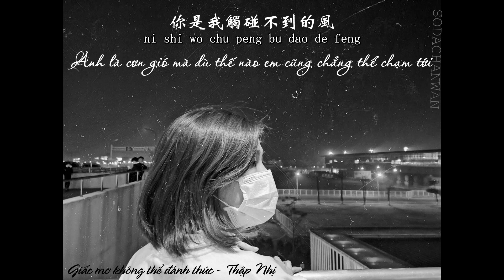[SCW][Vietsub+Pinyin] Giấc mộng không thể đánh thức - Thập Nhị! || 醒不来的梦 - 拾贰!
Bài hát : Giấc mộng không thể đánh thức || 醒不来的梦
Thể hiện: Thập Nhị! || 拾贰!

HOPE YOU ENJOY AND DO NOT REUP!